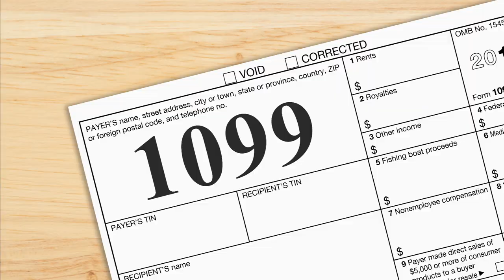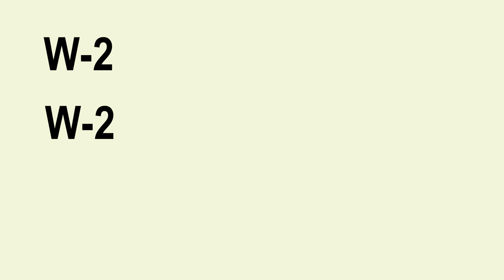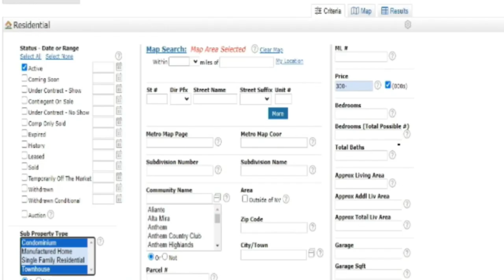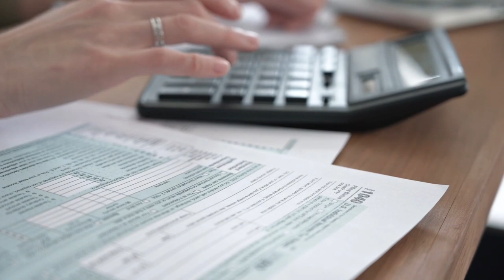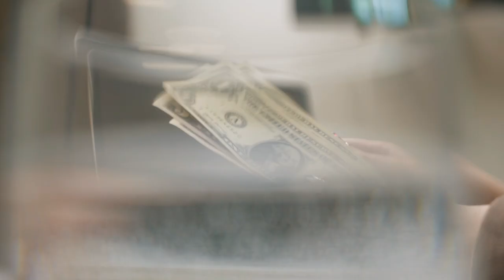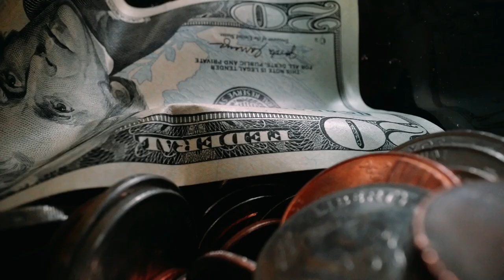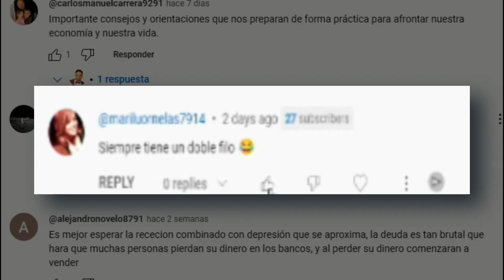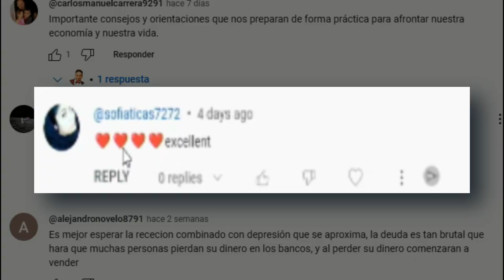Por qué no puedo comprar una casa buena si tengo dos trabajos en los Estados Unidos?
¿Te preguntas por qué teniendo dos trabajos no puedes acceder a una hipoteca para la casa de tus sueños? Este video explora los entresijos financieros y los requisitos bancarios que impactan tu capacidad para comprar una vivienda, a pesar de tener ingresos provenientes de múltiples fuentes.

Exploramos casos hipotéticos de individuos que trabajan y reportan sus impuestos bajo diferentes modalidades: ya sea como empleados W-2 o contratistas independientes 1099. Analizamos los requisitos específicos que los bancos consideran al evaluar solicitudes de préstamos hipotecarios, centrándonos en aspectos como el ingreso mínimo requerido, la antigüedad laboral y otros factores clave.

Descubrirás cómo, a pesar de tener múltiples trabajos, no cumplir con ciertos criterios puede obstaculizar tu acceso a un préstamo hipotecario para una casa de alta calidad. Entenderás la importancia de la estabilidad laboral, los ingresos consistentes y cómo estos factores juegan un papel crucial en la elegibilidad para adquirir una propiedad.

¡Acompáñanos para desmitificar las complejidades detrás de obtener una hipoteca cuando se trabaja en múltiples empleos y aprende qué pasos tomar para acercarte a tu objetivo de adquirir tu hogar ideal en los Estados Unidos!